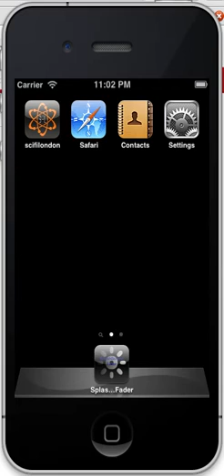SplashScreenFader - Demo Video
A quick video that shows how the SplashScreenFader Titanium Common JS Module works.

This shows how you can easily add a custom image that fades out from the splash screen default image into your ap nicely and smoothly, now as a commonJS module.